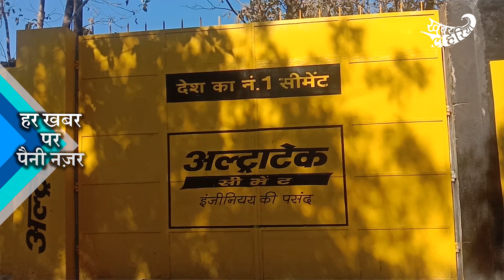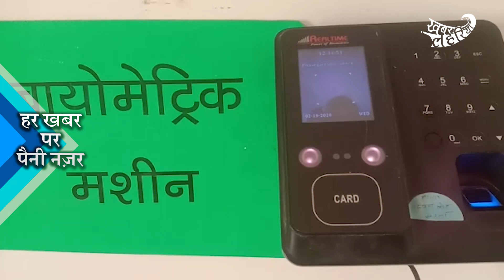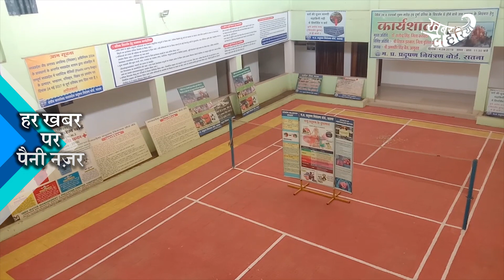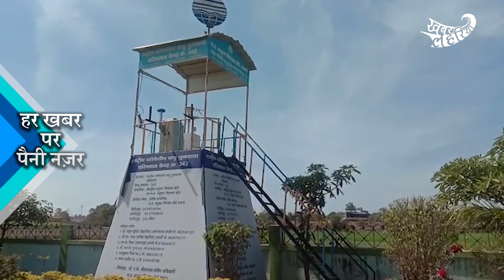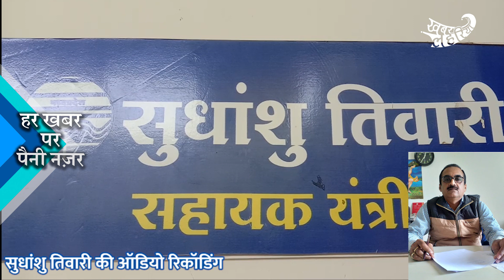क्या हो रहा है? शहर का विकास या विनाश | KhabarLahariya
मध्य प्रदेश| सतना एक बहुत ही बड़ा औद्योगिक क्षेत्र माना जाता है क्योंकि यहां बहुत सारी सीमेंट की फैक्ट्रियां हैं बड़ी-बड़ी जिससे लोगों को रोजगार तो मिलता है और विकसित भी हुआ सतना लेकिन इसके साथ-साथ उन फैक्ट्रियों से निकलने वाला वायु प्रदूषण लोगों की जिंदगी को बहुत ही पूरी तरह से प्रभावित कर रहा है| इस मामले में प्रदूषण नियंत्रण बोर्ड से मिली जानकारी के हिसाब से वह लोग काफी काम कर रहे हैं जिससे इन 6 महीनों में प्रदूषण पर काफी काबू पाया गया है और लगातार उनका काम प्रदूषण रोकने के लिए जारी है, लेकिन फिर भी अभी काफी प्रदूषण फैला हुआ है|

यहां के लोगों का कहना है कि एक समय सतना बहुत ही छोटा शहर था लेकिन जब से यहां बिरला जैसी सीमेंट की बड़ी-बड़ी फैक्ट्रियां हो गई तो सतना विकसित तो हुआ विकास में काफी आगे हो गया रोजगार भी मिला लेकिन इन फैक्ट्रियों ने सतना को प्रदूषण से पूरी तरह घेर लिया है क्योंकि जितनी भी फैक्ट्रियां हैं खासकर के बिरला जो शहर से बिल्कुल लगी हुई है और बाकी फैक्ट्री बस्तियों से लगी हुई है जिसके कारण वायु प्रदूषण भारी मात्रा में है इससे लोगों को श्वास दमा और टीवी जैसी बहुत बडी बीमारियों का सामना करना पड़ता है| लोगों का कहना है कि फैक्ट्रियां रहे लेकिन शहर और बस्तियों से कहीं दूर इनको जगह दी जाए क्योंकि इन फैक्ट्रियों से दिन-रात आवाजें आती हैं और धुआं और हवा से इनकी जो गर्दा है वह पूरे दिन उड़ती है जिससे लोगों के घरों में कपड़ों में फैल जाती है पानी में फैल जाती है और यही सब चीजें लोग खाने-पीने में इस्तेमाल करते हैं जिससे बीमारियां होती हैं लेकिन उसके लिए कोई ध्यान नहीं दे रहा प्रदूषण नियंत्रण बोर्ड नाम के लिए है लेकिन काम कोई खास नहीं कर रहा उनका मानना है कि फैक्ट्रियों में ज्यादा से ज्यादा पेड़ पौधे होना चाहिए और बस्तियों और शहर से दूर होना चाहिए|
फिलहाल रिपोर्टिंग के दौरान हमने भी देखा कि सतना में और जगह से बहुत ही ज्यादा पेड़ पौधे हैं और प्रदुषण माप के लिए भी  हर विभाग अपने-अपने हथकंडे अपना रहा है| इसके बावजूद भी सतना में बहुत ज्यादा प्रदूषण है और इसका मेन कारण है वहां की सीमेंट फैक्ट्रियां और उनसे निकलने वाला धुआं ट्रांसपोर्ट में जाने वाले सामान से उडने वाली धुल पूरी तरह सतना को गर्दा और धुएं से शहर को भरा रखता है|लेकिन फैक्ट्रियों के आस-पास रहने वाले और काम करने वाले लोग इस बात को बताने में डरे सहमे समझ आ रहे हैं वह इस बात को नकार रहे हैं कि उनको कोई खतरा और प्रदूषण समझ आ रहा है उसका कारण है कि उनको दिन रात वहीं रहना है और वहीं पर काम करना है| वहां के लोगों का यह भी कहना है कि इन फैक्ट्रियों के प्रदूषण के कारण आज सतना जैसी जगह में लोग जो 80 साल जीते हैं वह 50 साल की आयु में आ गए हैं लेकिन क्या करें उनके सामने मजबूरी है कि वह इस चीज को उजागर नहीं कर सकते क्योंकि उनके रोजगार का भी सवाल है नहीं तो उन फैक्ट्री से निकलने वाला धुंआ और आवाज उनको पुरी तरह विकलांग बना रही है वायू प्रदुषण के साथ-साथ ध्वनि प्रदूषण इतना ज्यादा है की अगर कोई किसी का मॉडल कर दे फिर भी आवाज के कारण किसी को समझ नहीं आएगा|

प्रदूषण नियंत्रण बोर्ड के सहायक अधिकारी सुधांशु का कहना है कि वह प्रदूषण पर काफी काम कर रहे हैं उनकी तीन टीमें है क्योंकि स्टाफ कम है इसके कारण उन्होंने तीन टीमें लगाई हुई है जो पूरे महीने काम करती हैं और हर चौराहे पर एक एक टीम काम करती है जो फैक्ट्रियों का दुआ है उसके लिए ऑनलाइन सिस्टम है मापन का जिससे वह बराबर पता चलता रहता है वायु प्रदूषण मापने के लिए वह एक कागज का इस्तेमाल करते हैं और उसको वजन करके ले जाते हैं और जहां पर प्रदूषण की मात्रा समझ आती है वहां पर वह उसको चिपका देते हैं तो जितना भी प्रदूषण होता है वह कागज उसको सोख लेता है उसके बाद फिर आकर वापस वजन करते हैं और उससे पता चलता है कि कितना प्रदूषण बढ़ा हुआ है इसी तरह ध्वनि प्रदूषण के लिए एक मशीन लगाते हैं जिससे पता चलता है साथ ही उन्होंने इन 6 महीनों में फैक्ट्रियों के बारे में बहुत ज्यादा नोट से भेजे हैं और उनको अपने प्रदूषण को रोकने के लिए काफी कड़ाई से काम किया है जिसके कारण फैक्ट्रियों में भी बड़े-बड़े प्रदूषण यंत्र लगाए गए हैं रोकने के लिए उससे प्रदूषण में काफी कमी आई है और काफी पेड़ पौधे और ऊंची बंउड्ररिया भी हैं|